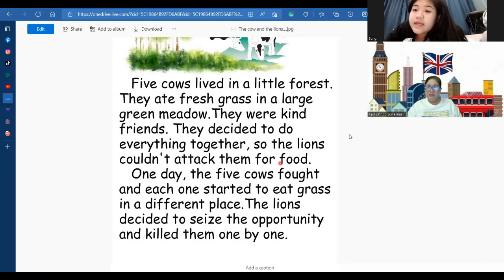เรียนภาษาอังกฤษกับครูแต๋ว Welcome to English World